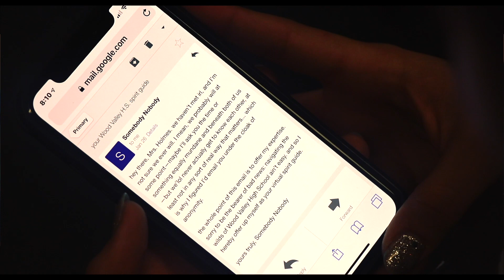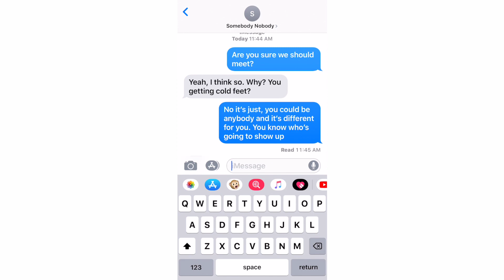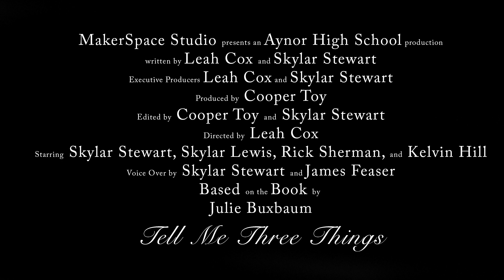Film Final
This video is about Film